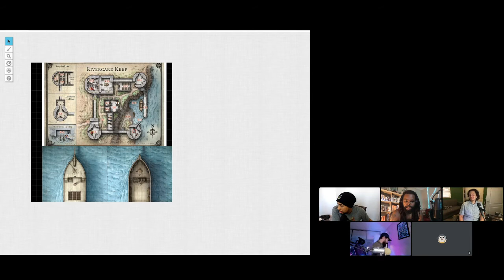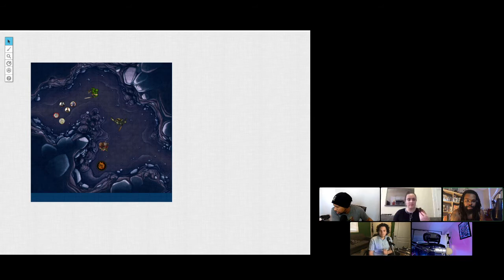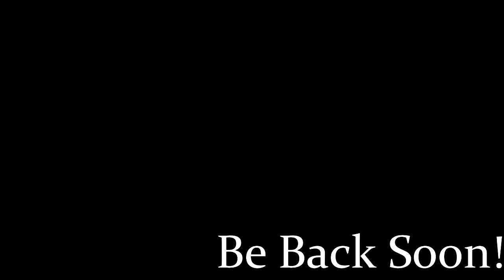The Lomér Games Campaign Session 17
CAST

) - Eric is a father, stand up comic, actor, writer, and a massive culture nerd. He loves telling stories (and hearing them on his podcast “Tell Me a Story.”
...) Eric painstakingly crafts homebrew worlds for his Dungeons & Dragons campaigns
... where he is a part time DM online. Dungeons & Dragons is Eric’s latest in a long line of successful outlets for his creative energy, and his passion and creativity shine through his story telling and joyful play sessions.

... A Tiefling Barbarian Sailor who has been away from her home Lomér for over 10 years, she seeks to win the games and bring honor to her family.

 A noble human fighter who was raised by Orcs, his father is a man of prominence in Lomér, he seeks to win the games and regain his favor and birthright.

) - A Rabbitkin cleric of the Goddess Chauntea on a holy mission to stop Awa Corte

) - A Dragonborn Monk who has spent the majority of his life training at the monastery and now seeks to see the world and have as many experiences as he can.